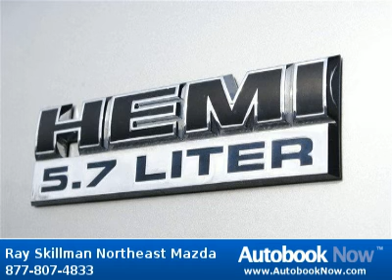2006 Dodge Ram 1500 SLT in Indianapolis IN for Sale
2006 Dodge Ram 1500 SLT
Stock #: K1088A
Price: $21,000
Miles: 78,440
Trim: SLT
Body Type: Truck
Color: Silver
Interior: Medium Slate Gray w/Cloth 40/20/40 Bench Seat or C
Transmission: 5-Speed